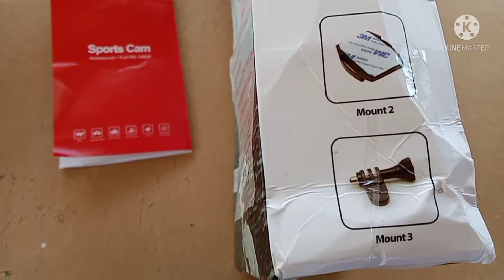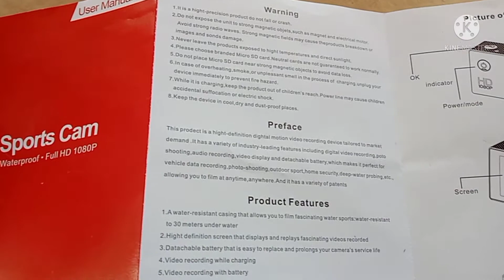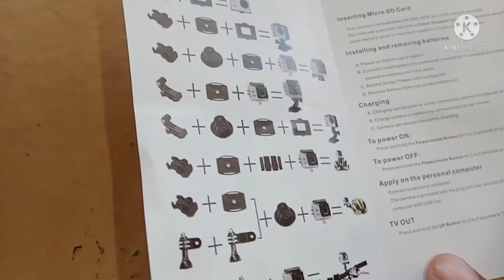Unboxing HD 1080p sports cam. Waterproof 30m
For today's video ay mag unboxing Tayo ng ating  bagong HD 1080p sports cam nabili po natin xia online

                THANK YOU MORE POWER..